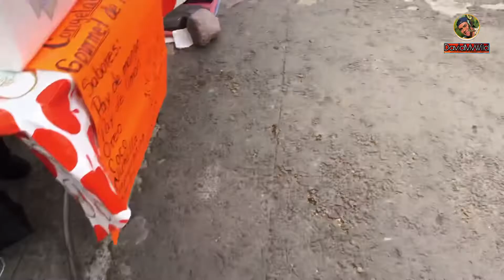Visitando el tianguis de la Cañada (Breve recorrido)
Hola amigos!!
En esta ocasión visité un tianguis bastante largo que empieza desde la estación “La Cañada” del Teleférico y termina unas 3 o más estación hacia atrás! Fue un breve recorrido pues no grabe todo el tianguis.
Les gustaría más videos así?  Comenta!!